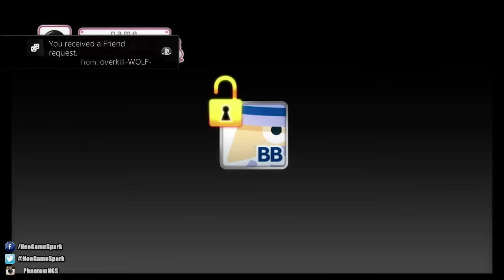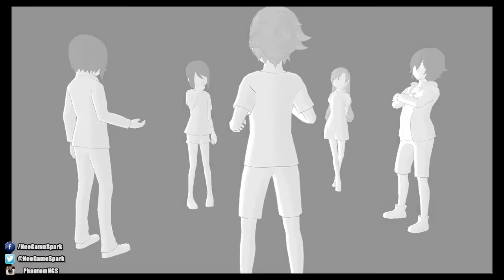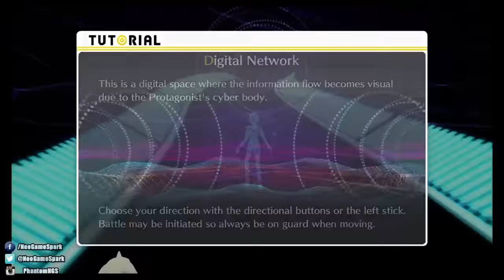Digimon Story: Cyber Sleuth Live Stream Celebration